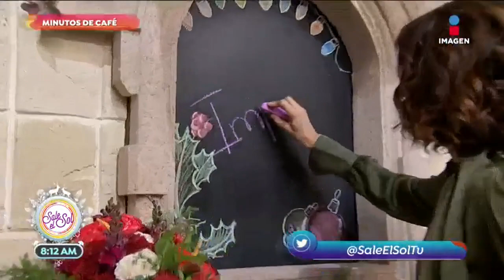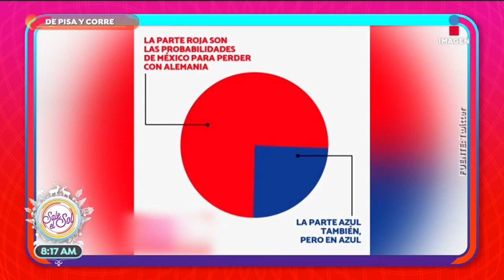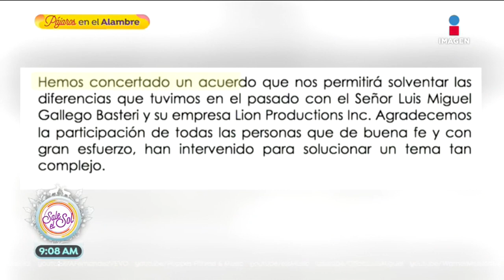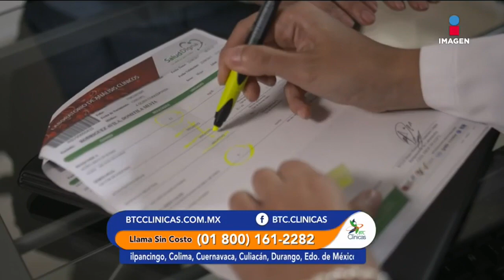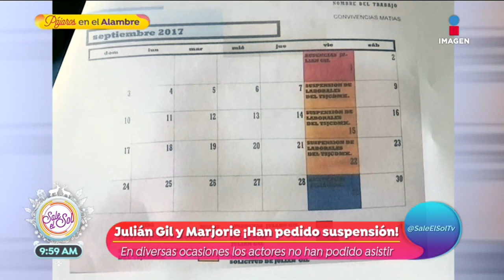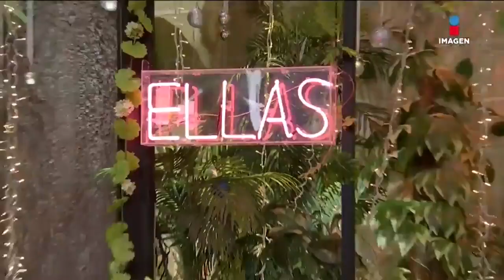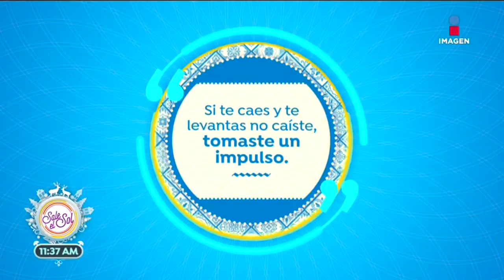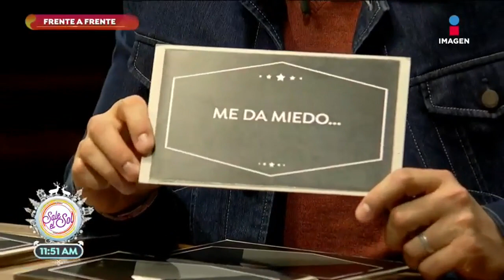Programa completo 4 de diciembre 2017 | Sale el Sol